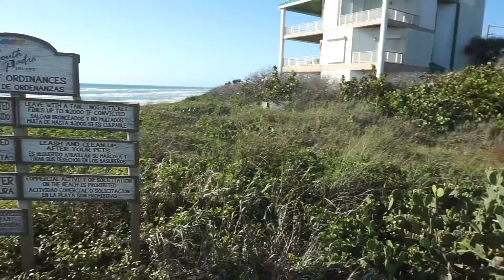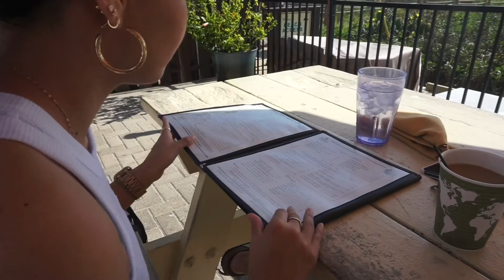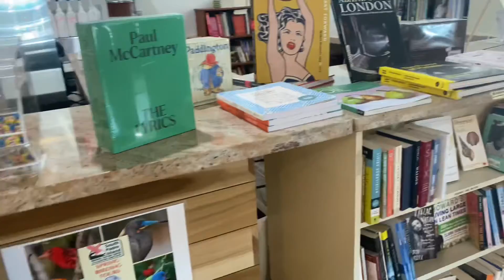Vlog | come to the beach with us